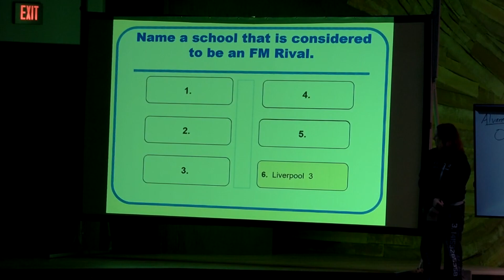Pi Day 2024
Students at both Wellwood Middle School and F-M High School participate in assemblies celebrating Pi Day.